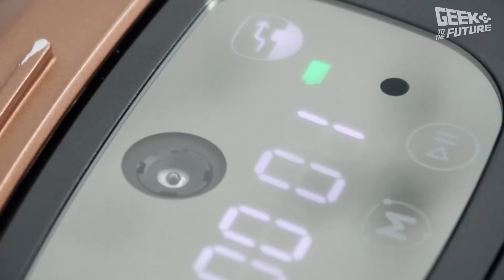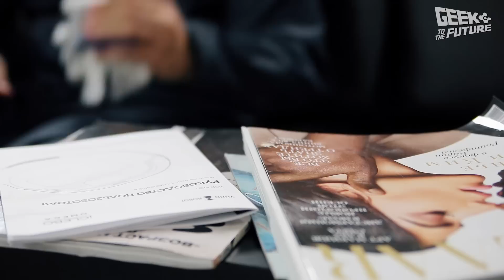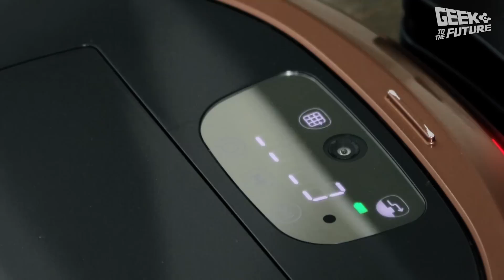Обзор робота-пылесоса iCLEBO Omega: электровеники отдыхают - мощный робот-пылесос сменит iCLEBO Arte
iCLEBO Omega — уже третье устройство в семействе iCLEBO, объединяющем также сверхпопулярную модель iCLEBO Arte и iCLEBO Pop, первый девайс в линейке пылесосов Yujin Robot.

Любите не только смотреть видео, но и читать умные тексты? Узнайте больше о пылесосе iCLEBO Omega, а также других гаджетах-девайсах в нашем официальном блоге на портале

Форм-фактор «Айклебо Омега» близок к традиционным решениям, но есть в нем и своя «изюминка». Высота обтекаемого корпуса Omega — чуть менее 9 см. Контейнер для мусора прячется сверху под крышкой. На наш взгляд это более удобный вариант, чем торцевое размещение — как это было у iCLEBO Arte.

Широкоугольная камера является главным аппаратным компонентом двух технологий, отвечающих за навигацию — визуальное построение карты помещения vSLAM и NST, сравнительный анализ таких карт, построенных ранее. Вторая технология используется в пылесосах iCLEBO впервые. Всего же в «Айклебо Омега» встроено более трех десятков сенсоров.

В целом, iCLEBO Omega довольно похожа на другие пылесосы. Но как утверждает разработчик, «Омега» обладает значительно возросшей мощностью всасывания.

Есть, конечно, в iCLEBO Omega и целый ряд менее заметных технологических и программных усовершенствований, но это именно тот случай, когда мощность решает многое, если не все.

Хотите больше обзоров "гаджетов из будущего"? Поддержите наш канал:

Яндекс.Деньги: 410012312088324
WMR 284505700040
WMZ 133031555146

Канал Geek to the Future посвящен обзорам мобильных устройств, гаджетов и девайсов — как современных, так и тех, которые прибыли к нам из будущего. Кроме тестов и сравнительных обзоров интересных ноутбуков, планшетов, смартфонов, мобильных телефонов, навигаторов, фото- и видеокамер канал Geek to the Future вы найдете ролики, в которых мы рассказываем об устройствах, «читающих мысли», девайсах для гиков-кулинаров, гаджетах, следящих за вашим здоровьем, и устройствах вроде 3D-ручек.

Мы работаем и с крупными брендами, и со стартапами, которые запустили свои проекты на Kickstarter или Indiegogo. Поэтому у нас вы можете увидеть ноутбуки и планшеты от Acer и ASUS, Dell и Toshiba, LG и Lenovo, смартфоны и мобильные телефоны от Apple, Nokia, Philips и Samsung, игровые консоли Microsoft и аудиоплееры Sony, очки дополненной реальности Epson.

Мы не боимся работать с «китайцами» — ведь Fly, Huawei, Meizu, Oppo, Xiaomi, ZTE иногда выпускают не менее интересные гаджеты и девайсы, чем их «старшие братья».

Ну и, естественно, вы найдете у нас обзоры «устройств из будущего» — Amaryllo, Chipolo, Logbar, MicrobeScope, Muse, Neptune, Parrot, Sansaire, Structure Sensor, Thalmic Labs, 3Dsimo. И это только начало. Ведь будущее — в наших руках!

И еще несколько полезных ссылок…

iCLEBO Omega: страница на официальном сайте российского представительства Yujin Robot